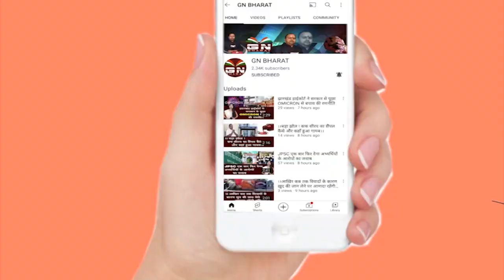गुलाम की तरह नहीं बल्कि न्यायसंगत हो कर काम करे ED: राजेश ठाकुर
गुलाम की तरह नहीं बल्कि न्यायसंगत हो कर काम करे ED